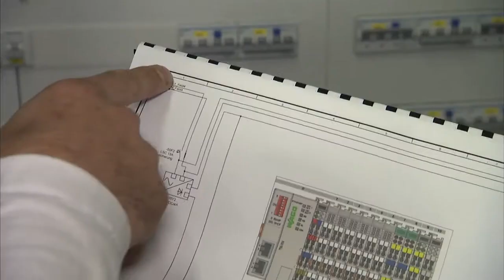Electricien de montage CFC